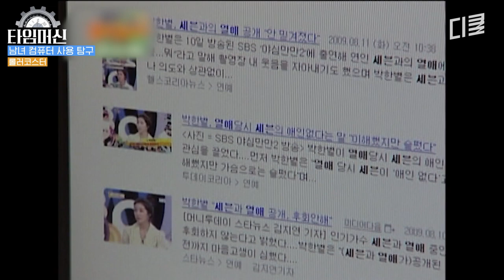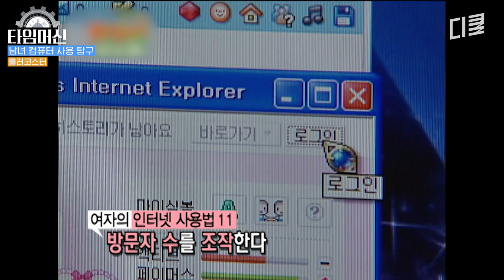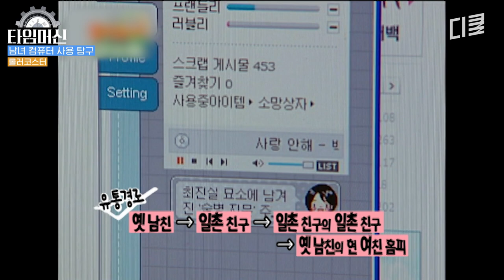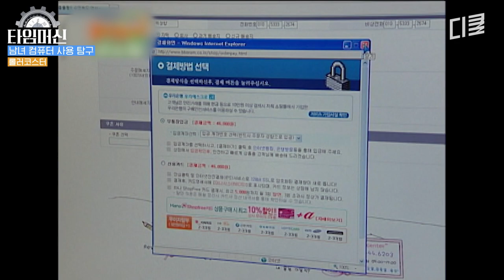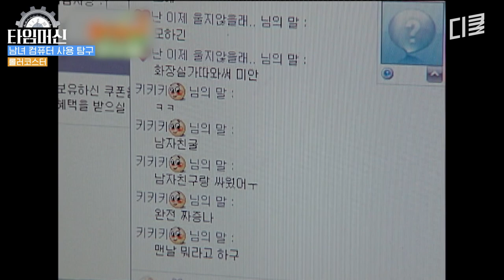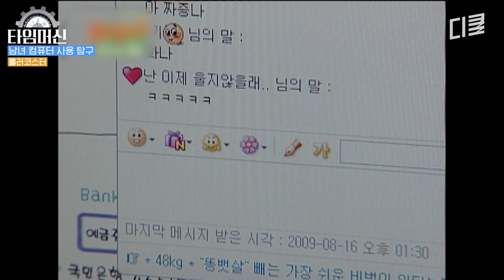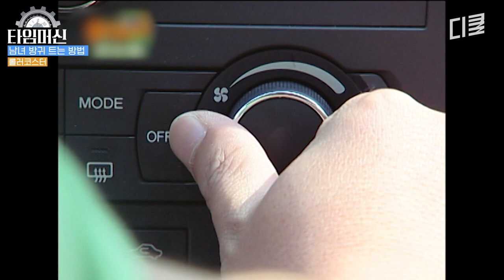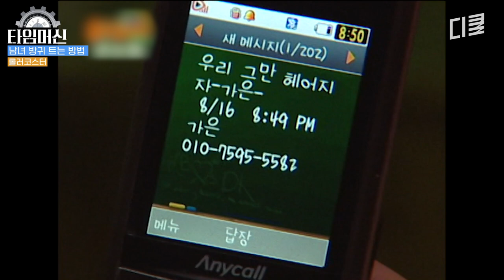[추억소환404] 그 시절 전남친 염탐하는 법👀 라떼는 인스타 말고 싸2월드로 인친했ㄷr...☆